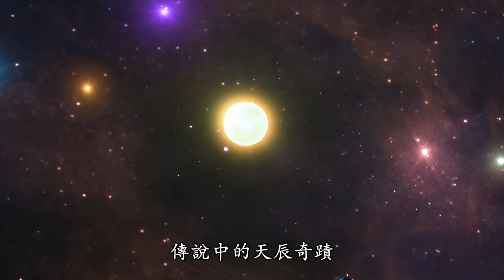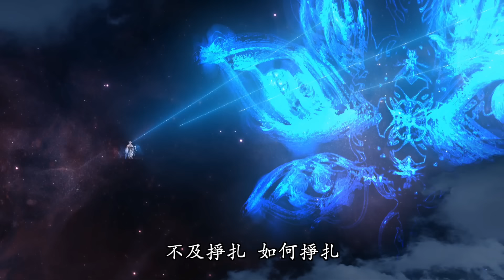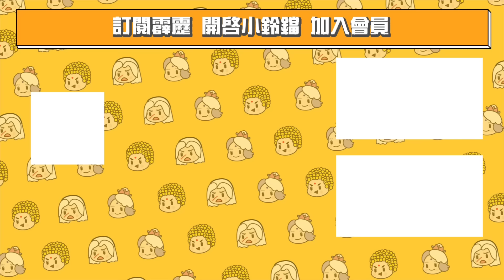【精彩片段】天辰至！終焉之刻｜天跡、地冥、阿迦塔、玉冰瑩、新月陀羅、太曦神照｜《霹靂天機貳 仙魔決》Episode.05｜霹靂布袋戲 PILI PUPPETRY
霹靂最新大作《霹靂天機貳：仙魔決》
2024年1月5日 全台7-ELEVEN獨家上市！PILI線上看同步推出！

天道烈，萬物渾淪難相別；逍遙滅，魔闇罪惡怎了結？
忘機絕，半生恩仇劍上雪。殉道血，一戰乾坤仙魔決。